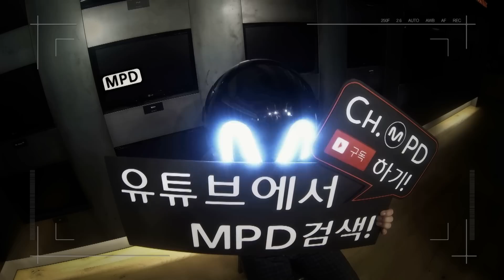[MPD직캠] 슈퍼주니어 이특 직캠 'This Is Love' (SUPER JUNIOR LEE TEUK FanCam)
[MPD직캠] 슈퍼주니어 이특 - This Is Love
[MPD FanCam] SUPER JUNIOR LEE TEUK - This Is Love